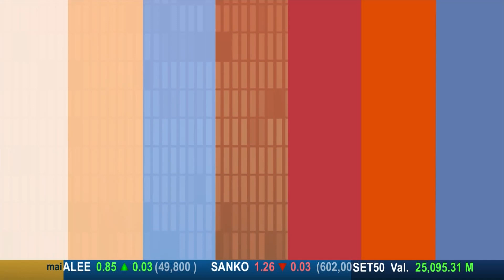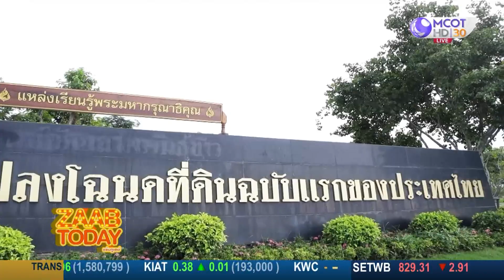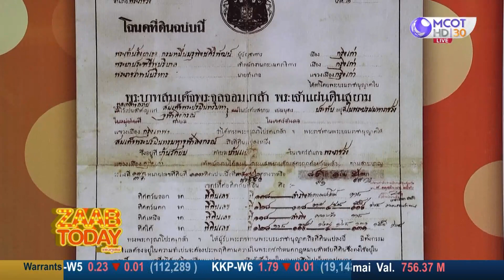24-11-66 ZAAB TODAY กมธ.วุฒิสภาเตรียมเปิด แหล่งเรียนรู้พระมหากรุณาธิคุณโฉนดที่ดินฉบับแรกของประเทศไทย